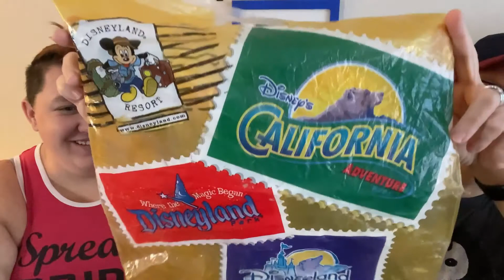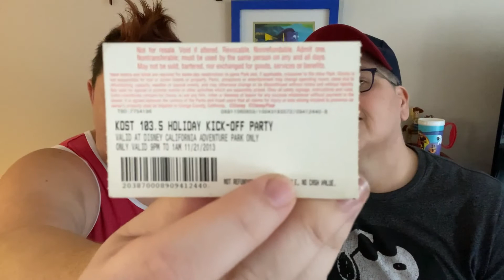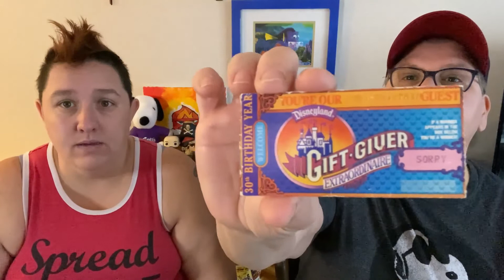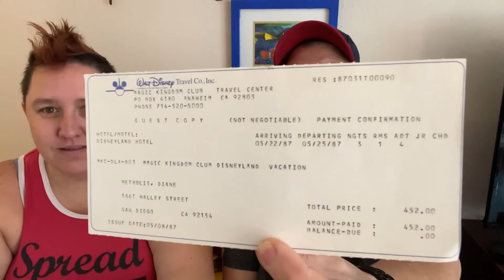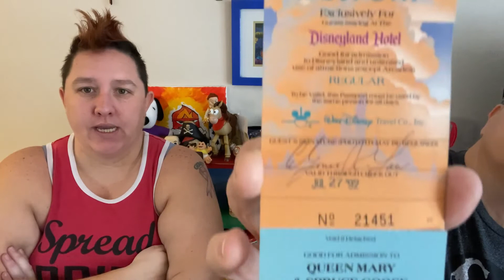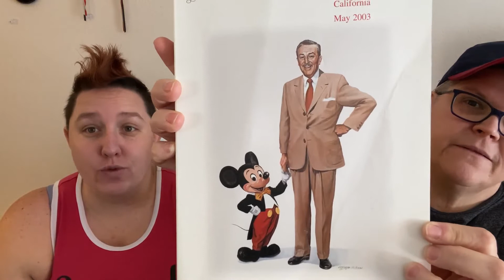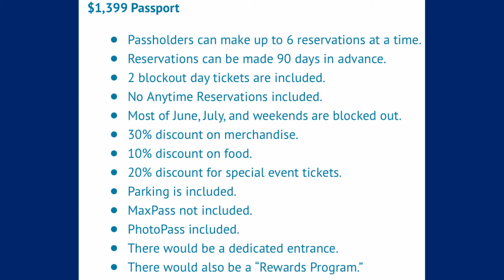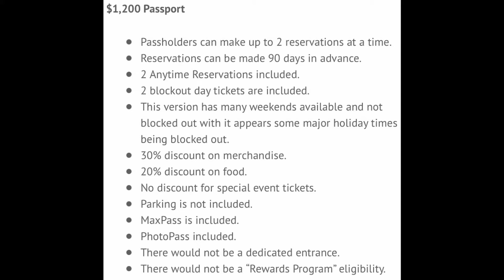DISNEY MEMORABILIA & ANNUAL PASS DISCUSSION || HOME VLOG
First, apologies for the late post, we were experiencing technical issues. Note to all, Windows 10 is not your friend.
Any who, in todays video we wanted to take a walk down memory lane and show y'all some of our Disneyland memorabilia! I'm sure we have a lot more too, but this is what we could pull together. It was so much fun rummaging through boxes and finding these souvenirs. If y'all have stories and memorabilia, share with us some of your favorites in the comments below.
Also, we decided to make this a longer video to address the recent information released on Disneyland Annual Passes and WHAT DOES IT ALL MEAN? So, come join us!
Like our videos? Want to help us get more subscribers so we can do more things like Disney giveaways and live trivia games? We'd love to hear from you!
Have a Magical Day!
TPG
Hey Everybody!
Diane and Kc here, and welcome to The Theme Park Gals community! We are married, ex Disney Cast Members with a deep love for Disney, and yes, we are kids at heart. Join us in our escapades all around Southern California and to nowhere in particular! In this community we are all inclusive. Please respect us and one another, we want to form a community of love and appreciation for one another and our differences.
Let’s go on an adventure together!
Thank you for your support, we look forward to taking this journey with you!

TPG